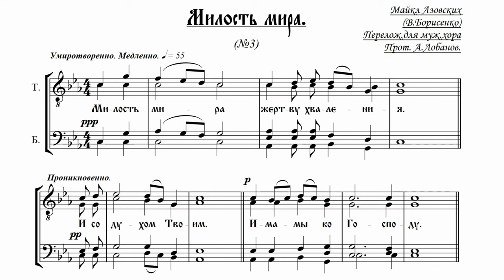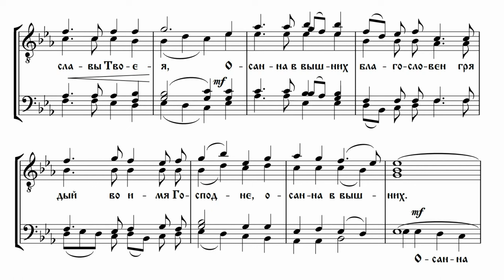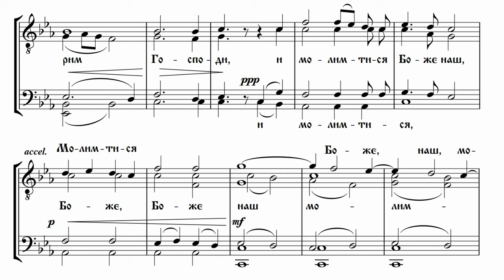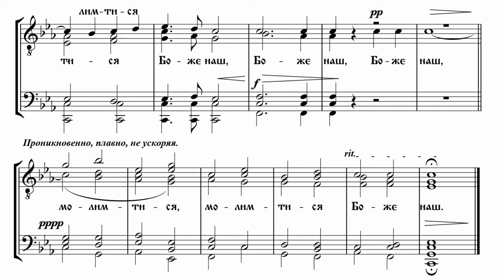Милость мира №3 - Майкл Азовских - переложение протоиерея Александра Лобанова